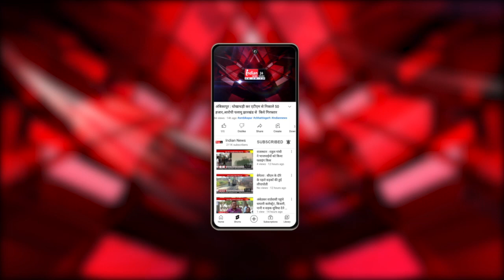बिरनपुर घटना बेमेतरा : गांव में मिली दो लोगों के लाशों की हुई पहचान, परिजनों ने दी अंतिम विदाई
Indian News : ANC बेमेतरा जिले के बीरनपुर की घटना के बाद रविवार को मिले दो अज्ञात लोगों के शव की पहचान कर ली गई है जिन्हे प्रशासन की मौजूदगी में परिजनों ने सुपर्द ए खाक किया।

Our Links